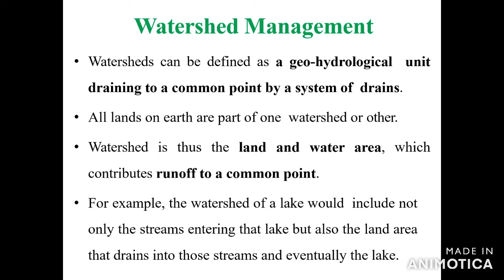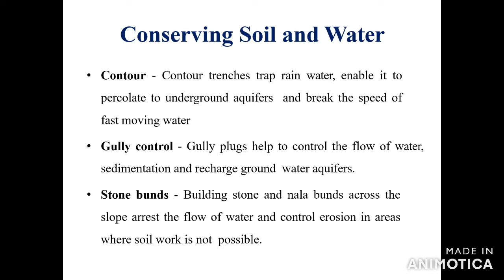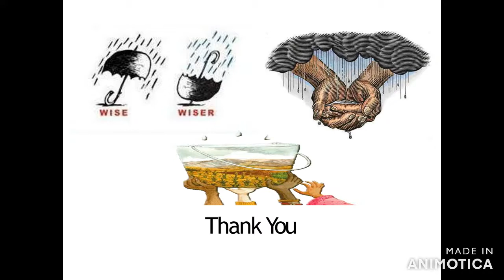Watershed Management |PPT| One shot video